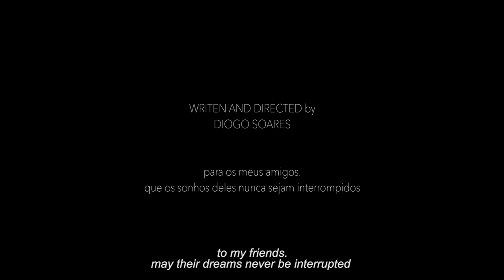INTERVALOS - My RØDE Reel 2015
INTERVALOS (Intervals)
My Rode Reel 2015 entry.
made in Portugal!